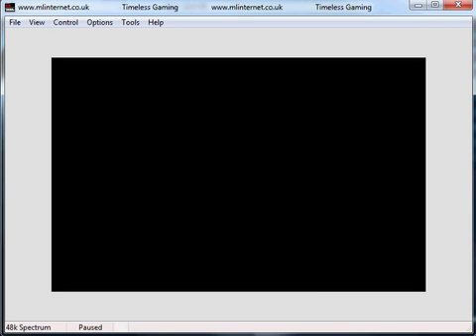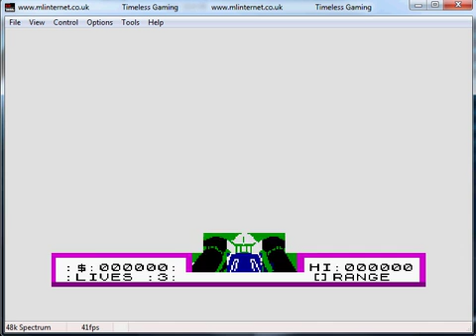Deathchase - Spectrum - Full Tape Load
for more classic / timeless games and an online flash arcade.
videos | loaders | gameplay | screen shots | tape images